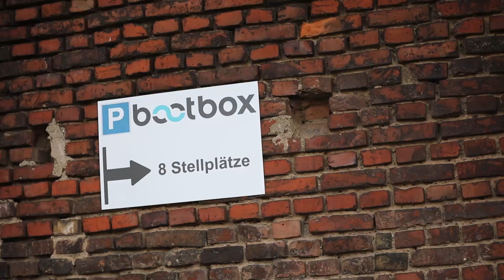Premium Fitness Studio in Köln - Stylischer Outdoor Functional Training Tower mitten in Ehrenfeld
Das Boutique Fitnessstudio Bootbox stellt dir seine Outdoor Fläche in einer alten Lagerhalle vor. Stylisch, Urban - einfach anders. Komm vorbei und lass dich in eine neue Trainingswelt führen!
Das findest du bei uns:

- Personal Training
- Fitnesskurse: Burn, Load, Flow, Shape
- Events & Workshops

Du möchtest mehr über diese Premium Location in Ehrenfeld erfahren?